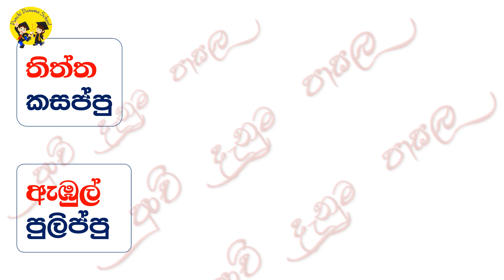Let's learn Tamil | punchi danuma school